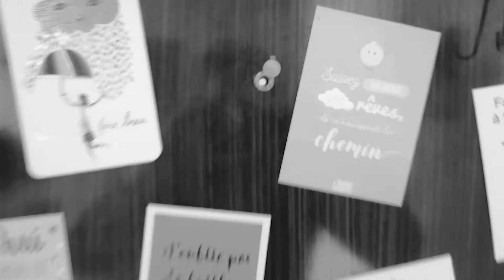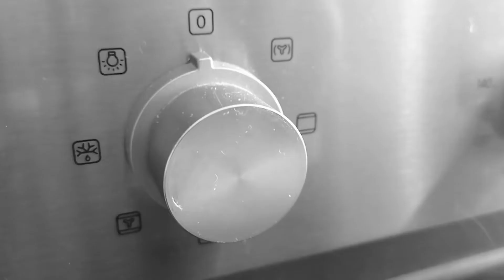PULSION(S)#32 : PULSION DE l'ENVIE...PULSION DU TRÉMOR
Pulsion de l'envie.. Pulsion du trémor
Un film de Maxence et Laure